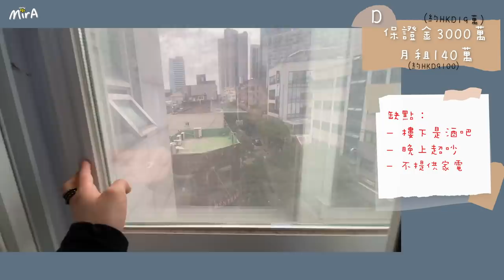[韓國Vlog🇰🇷] 要搬家了! 陪我一起找房子! 帶大家看韓國的小公寓3房1廳 | 🐝 Mira 咪拉